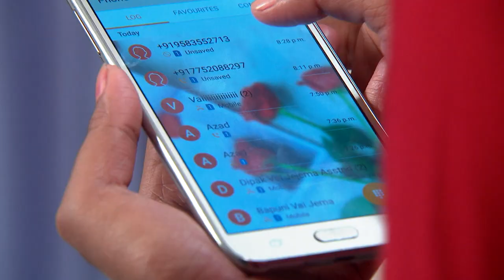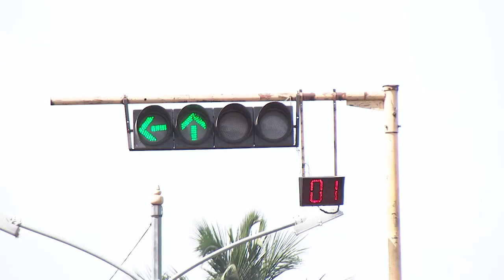ମୋ ଜେଜେମା - Mo Jeje Maa | Odia Serial | Full Ep - 505 | Zee Sarthak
Show Name : Mo Jeje Maa
Producer/Star Cast : Hara Patnaik,Vikas Shrivastav,Sudhasri Madhusmitaa,Isha Bebortta

Mo Jejemaa is an Odia drama television series showcasing the patriarchal family of a 70-year old man, Siddharth Samantray. After the death of his wife, Samantray realises that all his family members are selfish and only intend to get hold of his vast property. As a result, he remarries a young girl and makes a will wherein, he nominates his entire property on his newlywed wife’s name.